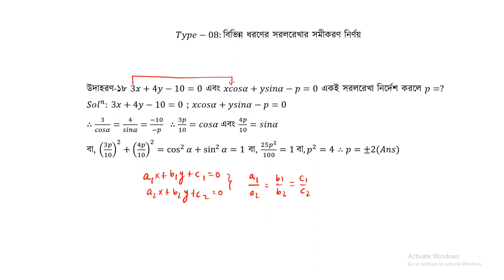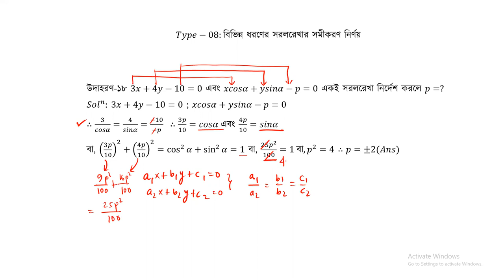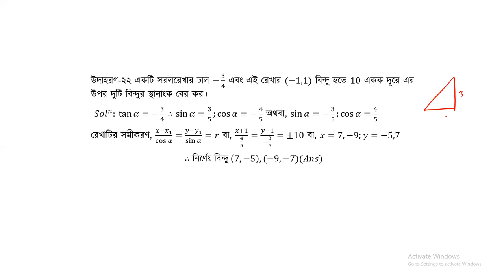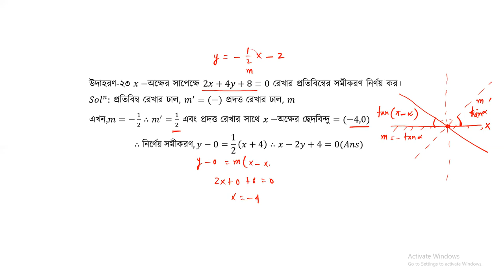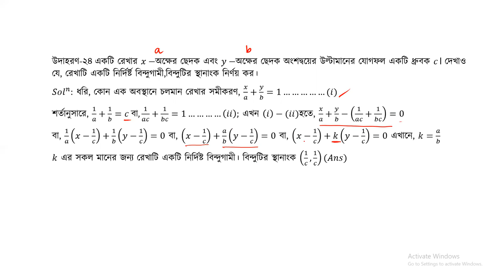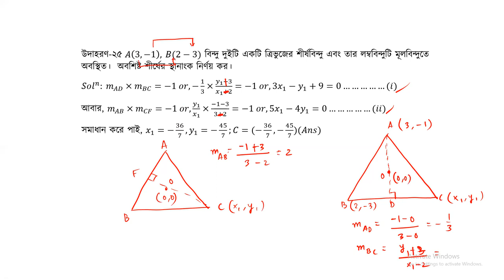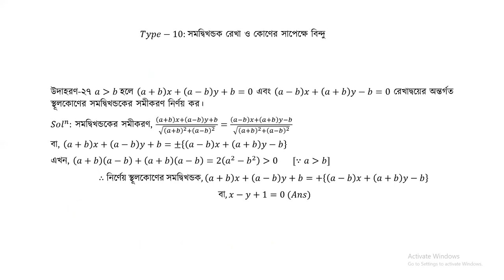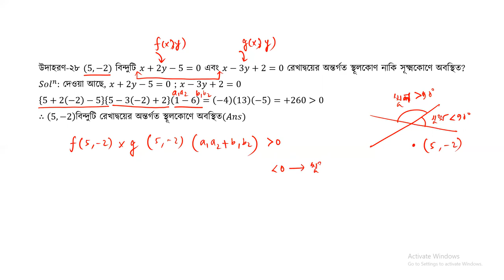সরলরেখা [৩/৩] বিশ্ববিদ্যালয় ভর্তি, বিসিএস, ব্যাংক পরীক্ষা, প্রতিযোগিতামূলক পরীক্ষার গণিত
সরলরেখা [ Shorolrekha ] আজকের ক্লাস এর আলোচনার বিষয়। সরলরেখা [ Shorolrekha ] বিষয়টি যেকোনো প্রতিযোগিতামূলক পরীক্ষার [ Competitive Exam] এর  Math বা গণিত বিষয়ের গুরুত্বপূর্ণ অংশ। আমাদের ভিডিও গুলোতে আমরা বিসিএস [ BCS Prepration ], বিশ্ববিদ্যালয় ভর্তি পরীক্ষার প্রস্তুতি [ University Admission Preparation ] , চাকরি পরীক্ষার প্রস্তুতি [ Job Exam Preparation ] এবং বিভিন্ন ধরনের প্রতিযোগিতা মূলক পরীক্ষার প্রস্তুতিমূলক সাজেশন, বিভিন্ন ধরনের টিপস ও এর সিলেবাস পড়িয়ে থাকি । আমাদের ভিডিও গুলো দেখে আপনারা খুব সহজেই নিজেদেরকে তৈরি করে নিতে পারবেন যে কোন ভর্তি পরীক্ষার জন্য। সরলরেখা [ Shorolrekha ] বিষয়ে আমরা এই সিরিজে ৩ পর্বের ভিডিও করেছি। আজ ৩য় পর্ব।

সরলরেখা [ Shorolrekha ] এর এই ক্লাসটি নিয়েছেন শাকিল আহমেদ।